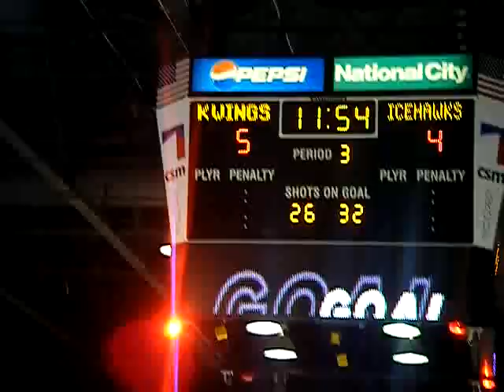K-Wings Osman gets hat trick.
I hit record about 2 seconds late to get the actual goal, But Dominic Osman gets his 3rd goal of the night, ending with 4 goals and Winning 7-4.